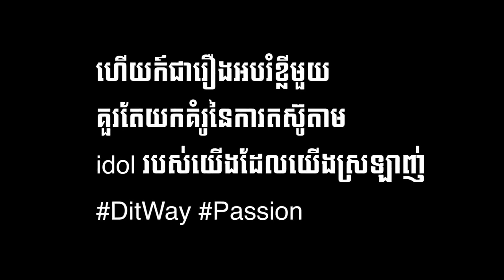អាម៉ាប់កាតសក់តាមបងG Devith | ShortFilm [ ដឹកនាំដោយ PTroll ]